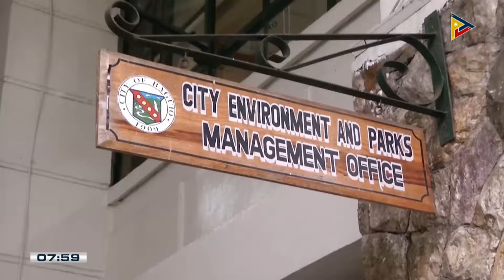Beijing seeks to mediate between Islamabad and Tehran in their border battles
Trump allies stump in the Granite State ahead of Jan. 23 primaries;

U.S. State Dept. reclassifies Yemen's Iranian-backed Houthi rebels as terrorists